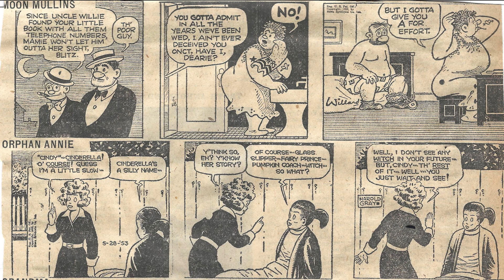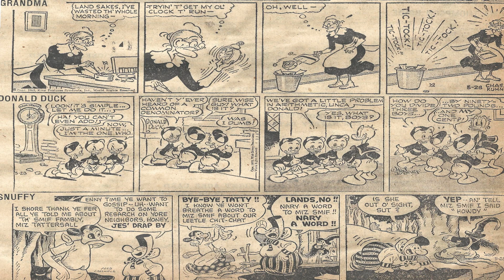Cartoon Parade #2142 of the Early 1950s/Best Classic Country Songs Of 50s 60s